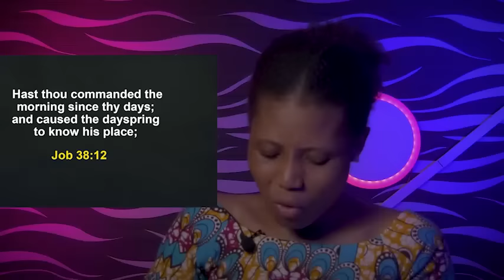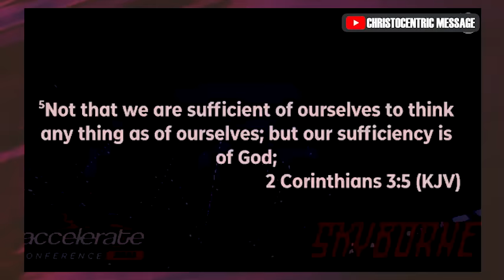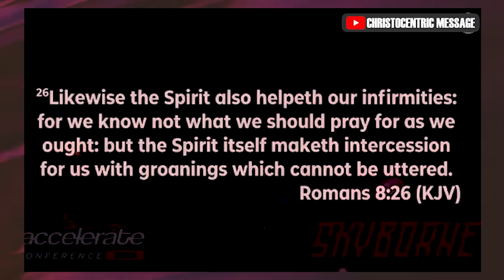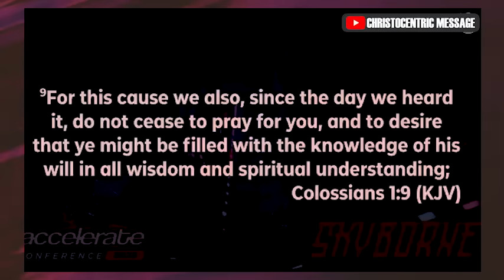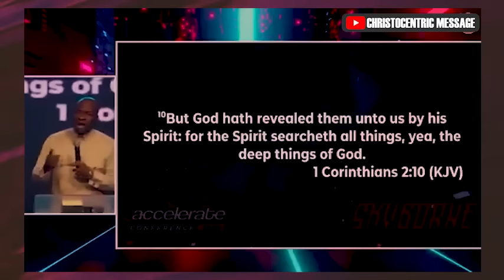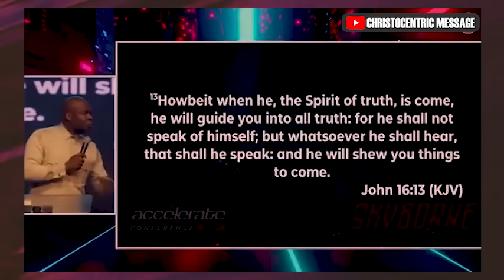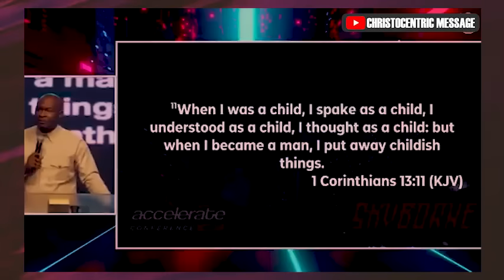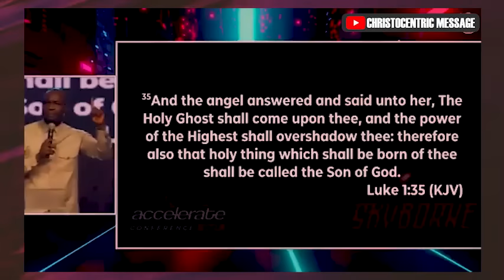HOW TO BE HELP BY GOD - APOSTLE JOSHUA SELMAN